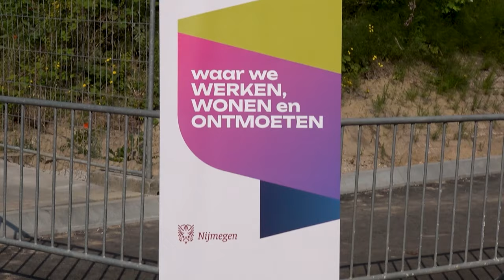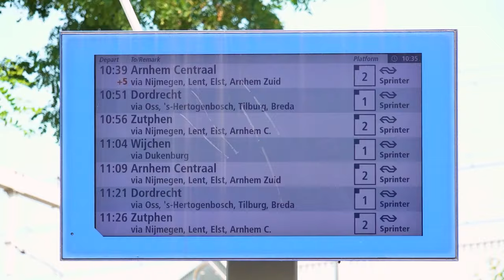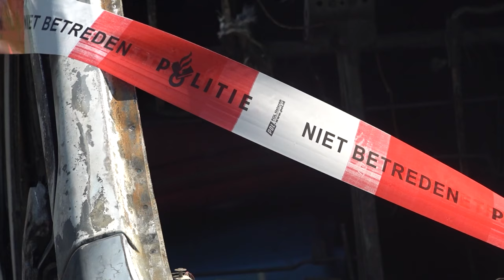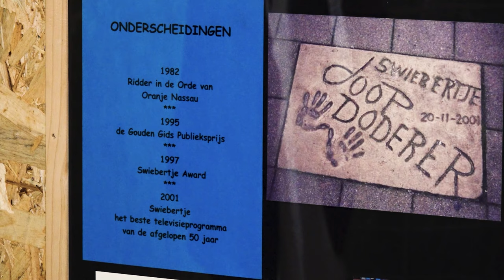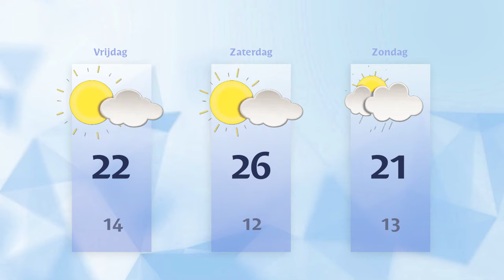Donderdag 27 juni 2024 || RN7 REGIONIEUWS